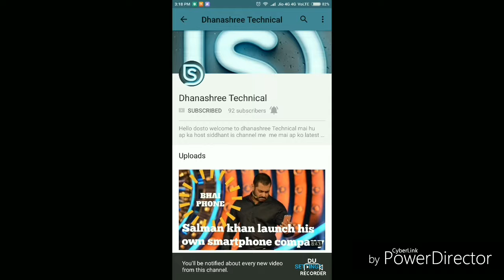TOP 4 MISTEK IN REDMI NOTE 4